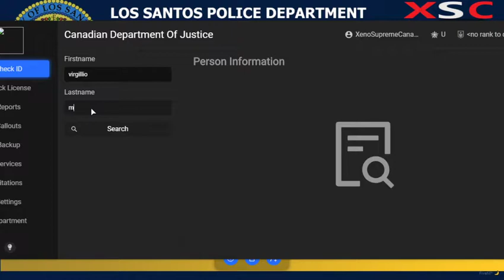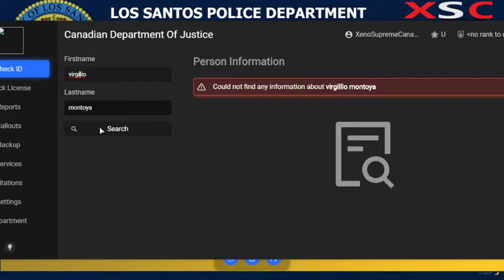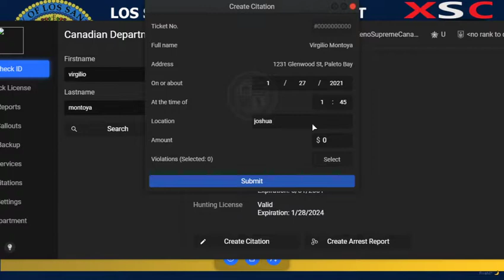GTA V FivePD Episode 90 (O.P.P)(Police)(Rockin The Vic)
North American State Hybrid (FiveM Server Server IP: 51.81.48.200:30310 come join With Canadian/American Car Skins)

Cheers to Awosme fan/suppoters